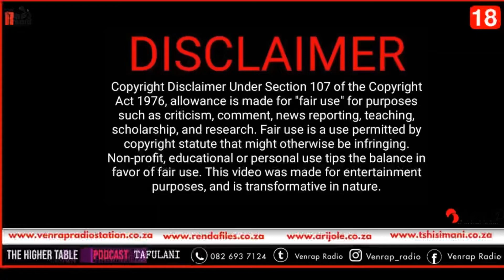Kwaito star Lvovo Derrango survives car accident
Kwaito star and businessman Thokozani Ndlovu, popularly known by his stage name Lvovo Derrango, was involved in a head-on collision.